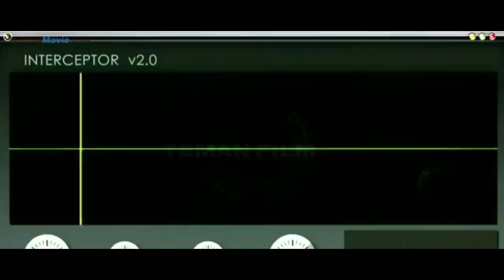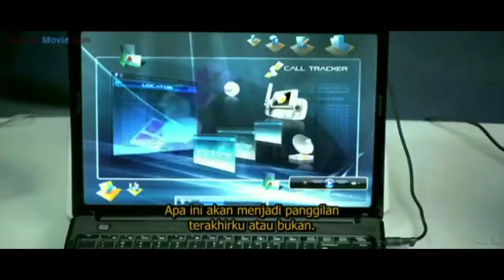Berpura Pura Menjadi T3R0R!S || Alur cerita film A Wednesday 2008 || alur film & review film India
Halo teman film dimanapun kalian berada bertemu kembali dengan mimin di channel Teman Film ..

kali ini mimin akan membahas alur cerita film India yang berjudul A Wednesday , film ini di rilis tahun 2008 .. dengan plot twist yang Mencewaaaaaawww kan ..

mengisahkan tentang seorang pria yang berpura pura menjadi T3R0R!S demi untuk memb*n*h nya  ..

saksikan terus review film india dan bagaimana mimin mengupas alur film india yang seru ini !!